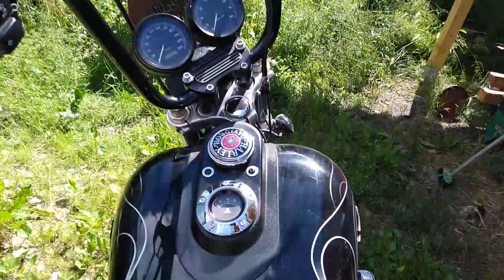My friend's got a nice FXDX